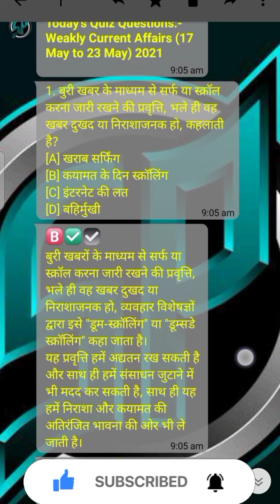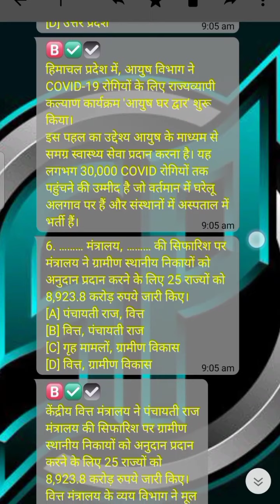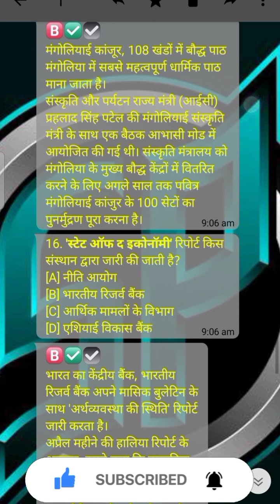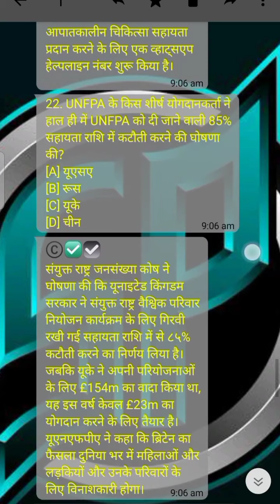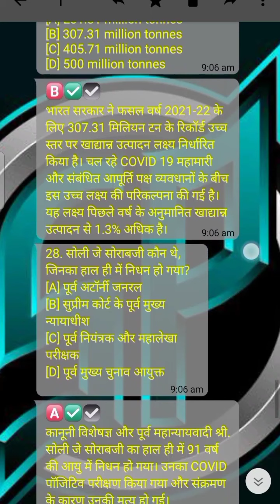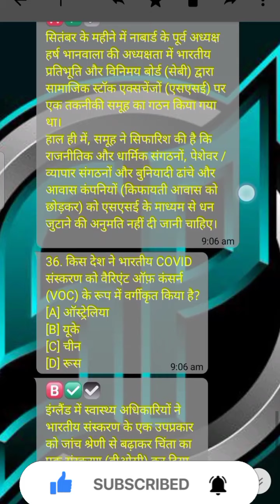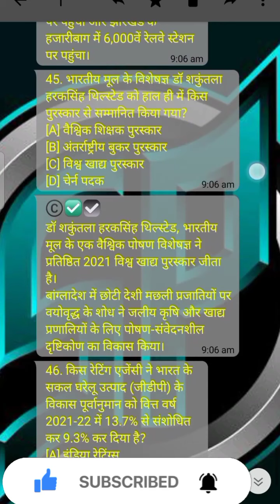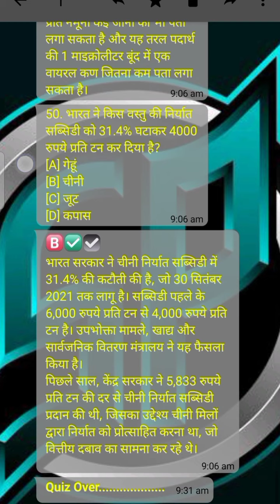|| Weakly Current Affairs May 2021 || Competitive Quiz Group || All Competitive Exam || S.P Sir ||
Weakly Current Affairs May 2021,
weakly Current Affairs 17 May to 23 May 2021, Competitive Quiz Group, All Competitive Exam, By:- S.P Sir,

👉जो मनुष्य बुरी स्थिति में फ़िसले नहीं,
और अच्छी स्थिति में उछले नहीं,
वो ही श्रेष्ठ मनुष्य होता है।

👉 विश्व का इतिहास (World History) तथा भारत का इतिहास (प्राचीन भारत, मध्यकालीन भारत, आधुनिक भारत का इतिहास) History Of India :-

SSC, Railway, Banking & Other Competitive Exam, Competitive Quiz MCQ

SSC_CHSL, SSC_CHSL_important_questions,
SSC_CGL, Railways_Exam, NTPC, Group_D, SSC, MTS, Bihar_Police, Competitive_Exam,
Daily_competitive_quiz, general_knowledge, competitive_exam_Quiz, gk_gs, competitive_classes,
important_questions,
competitive_quiz_questions_and_answer,
important_question_for_SSC_exam,
important_question_for_competitive_exam,
important_question_for_NTPC_exam,
important_question_for_defence_exam,
quiz_group_by_sp_sir, quiz_by_sp_sir, quiz_group, quiz_questions_Competitive, Competitive_Quiz_Time, Competitive_Exam_Quiz, Competitive_Quiz_Questions_And_Answers, Competitive_Quiz_SP_sir,
All_Competitive_Exam,

✍️ What's app Group (Boys/Girls Group)